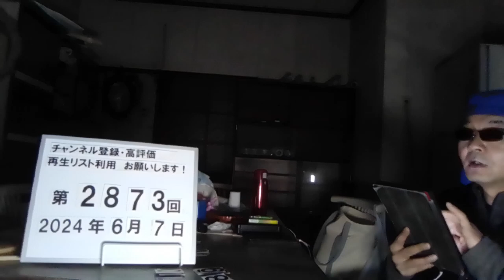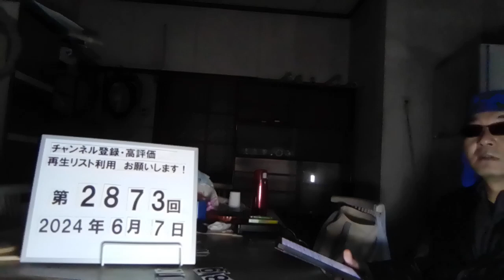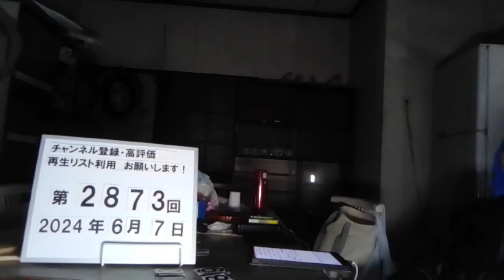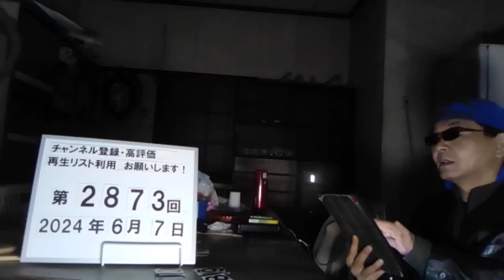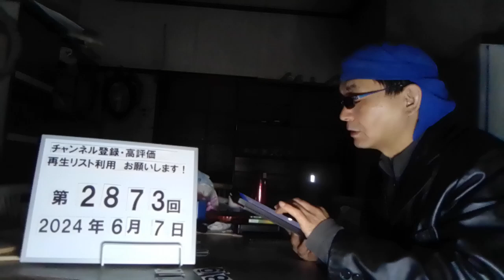＃2873 靖国神社落書き事件。中国籍の“落書き男”が持論を展開。「何の罪で自首する必要があるんだ」 2024.6.7.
「何の罪で自首する必要があるんだ」靖国神社落書き事件　中国籍の“落書き男”が取材応じ持論を展開

6/4(火) 18:45配信

東京・千代田区の靖国神社の石柱にスプレーで落書きがされた事件で、落書きしたという中国籍の男がJNNのインタビューに応じ、福島第一原発処理水の海への放出をきっかけに計画したと主張しました。 今月1日朝、千代田区の靖国神社で、石柱に赤いスプレーで「トイレ」と英語で落書きされているのが見つかった事件。 つい先ほど、落書きをしたという中国籍の男が中国でJNNのインタビューに応じました。 落書きしたという中国籍の男 「個人と故郷の利益と権利を侵害されたのでやった。あなたたちが初めて『核汚水』を排出したのを見たときに計画した。中国国内で一部の国民が心から『愛国』や『核汚水反対』と言っていない。それが好きではないので計画を前倒して実行した」 福島第一原発処理水の海への放出について持論を展開する男。落書きの動機を「日本政府への抗議」と主張しました。 落書きしたという中国籍の男 「これは私個人の行為だ。あなたたちは東京電力や日本政府に反対するべきで、深刻に反省すべきだ。これが私が日本国民に言いたいことだ。自首するわけがない。何の罪で自首する必要があるんだ」 捜査関係者によりますと、落書きをしたとされる男は、わずかおよそ5時間後に上海に向けて出国していたといいます。 動画を撮影した人物も一緒に出国していて、警視庁公安部は計画的な犯行とみて調べを進めています。